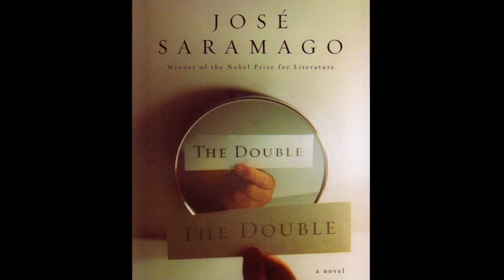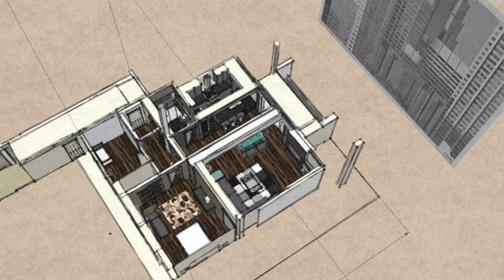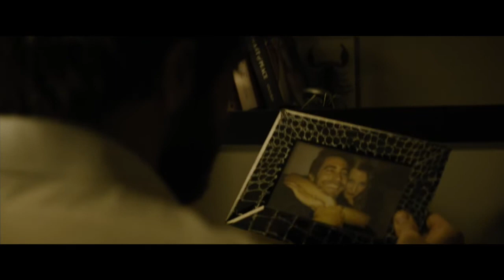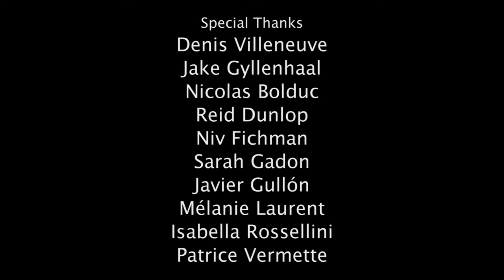Lucid Dreams The Making Of Enemy